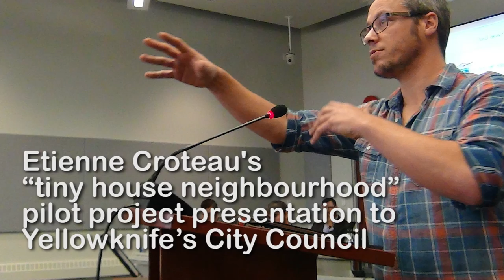Etienne Croteau presents his “tiny house neighbourhood” pilot project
Etienne Croteau presents his “tiny house neighbourhood” pilot project to Yellowknife’s City Council
Presentation starts: 00:00
Presentation ends: 10:00
Question one, Linda Bussey: 10:05
Question two, Adrian Bell: 11:36
Question three, Dan Wong: 12:08
Question four, Phil Moon Son: 14:06
Question five, Rebecca Alty: 18:38
Question six, Niels Konge: 21:33
Question seven, Adrian Bell: 26:00
Dan Wong on tiny home zoning and land issues: 29:00
Cory Vanthuyne’s statement on tiny homes & RV parks in town: 31:47
Linda Bussey: 35:12
Rebecca Alty, zoning and land issues: 36:31
Niels Konge, tiny home zoning and land issues in Kam Lake, Cordel Bay: 39:04
Mayor Mark Heyck closing statement: 41:20
Dan Wong closing statement: 42:03
Phil Moon Son, closing statement: 42:24

CBC North video: “Tiny house neighbourhood pitched in Yellowknife”
Etienne Croteau wants to build a tiny house neighbourhood in Yellowknife, and city council seems to think it's a good idea.